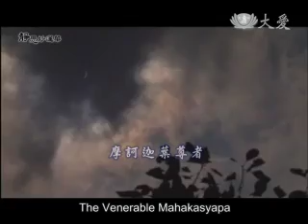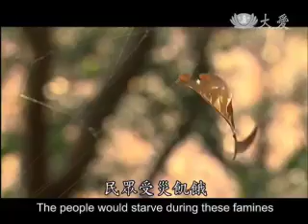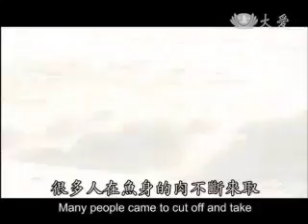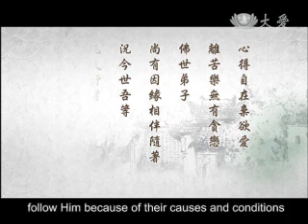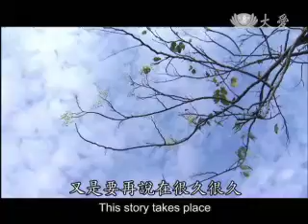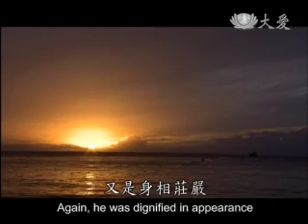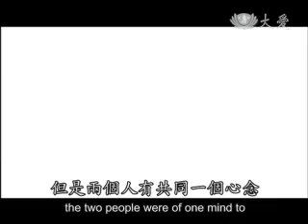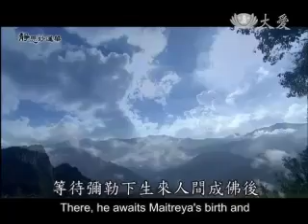5/14/2013 【靜思妙蓮華】摩訶迦葉尊者 The Venerable Mahakasyapa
In learning Buddhism, we must engage in self-reflection at all times. For our hearts to be fre and at ease, we must first shed desires and cravings. If the heart still has lingering cravings, then it cannot be at ease. So to eliminate desires, we must first shed attachments so we can transcend joy and suffering by eliminating lingering cravings.